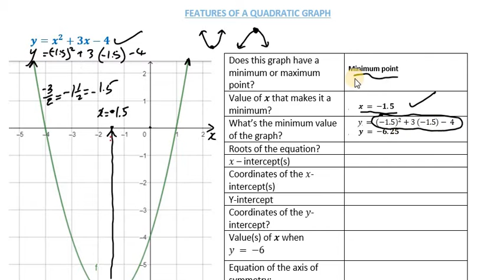Graph of a Quadratic Function | Features of the Parabola | CXC CSEC | GCSE | SAT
1. Minimum point;
2. Minimum value;
3. value of x that makes the graph a minimum;
4. roots of the equation or x-intercepts (aka solution of the quadratic function);
5. x-intercept(s)
6. coordinates of the x-intercept point(s);
7. y-intercept;
8. coordinates of the y-intercept point;
9. values of x, given the value of y on the graph;
10. equation of the axis of symmetry;